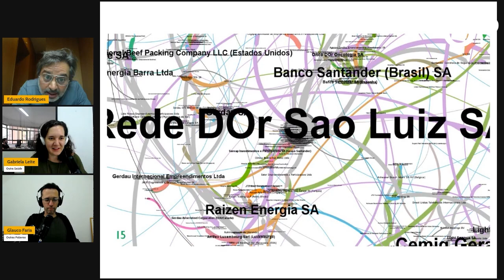As conexões do capital estrangeiro na saúde do Brasil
Na estrutura de "polvo gigante" que domina a área de saúde no Brasil o capital externo é fundamental para esta rede. O pesquisador no Centro de Estudos de Saúde Coletiva (Cesco) e pós-doutorando em Saúde Pública pela USP Eduardo Magalhães Rodrigues aborda quais são as companhias que fazem parte deste emaranhado.

OUTRAS PALAVRAS